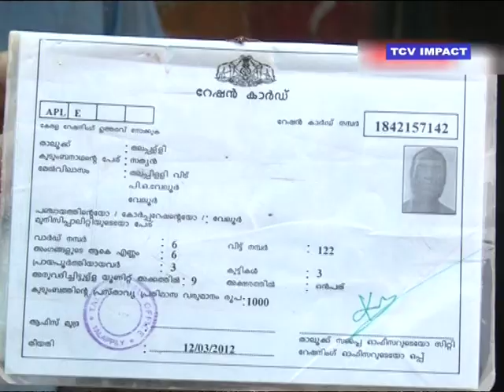kodasseri nayadi colony impact